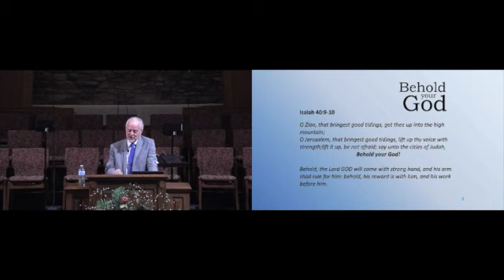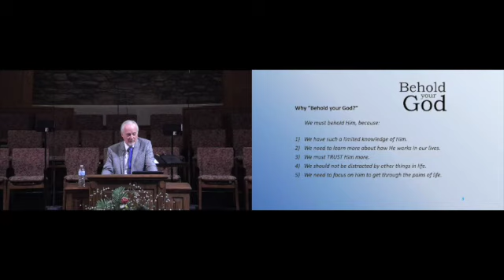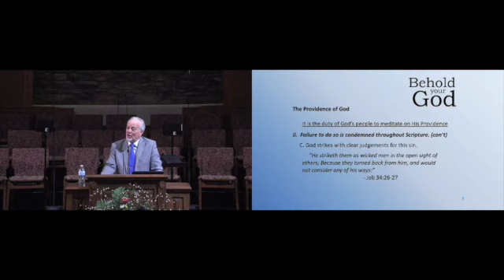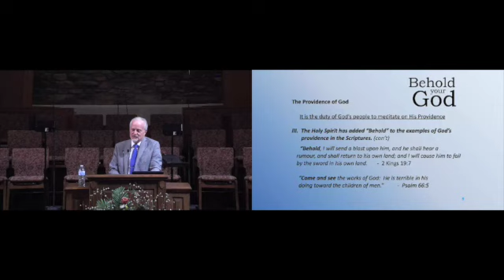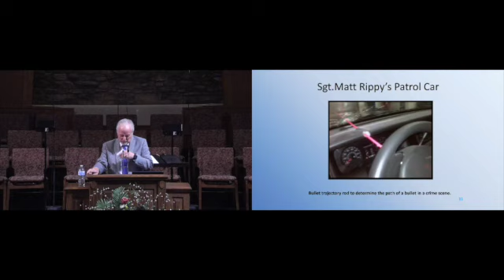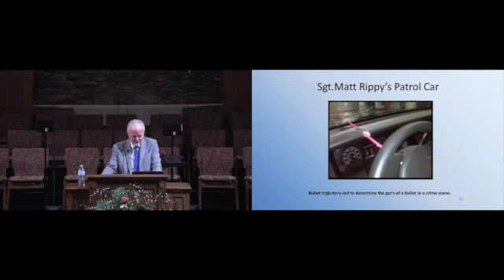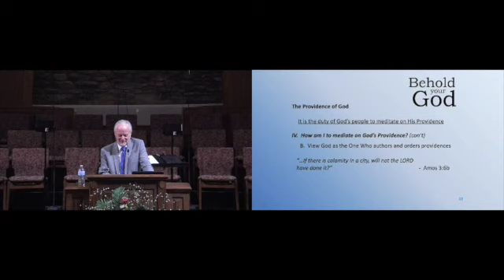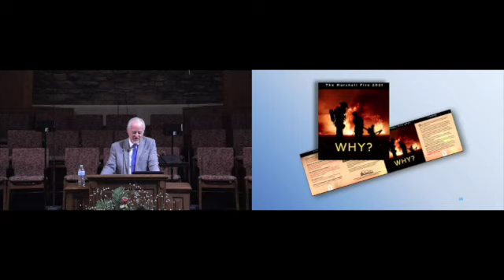TCBC English AM SO | 2023 4 16| Robbins SD 480p